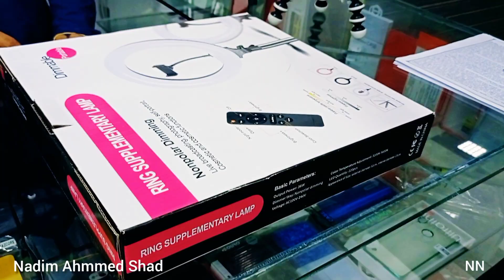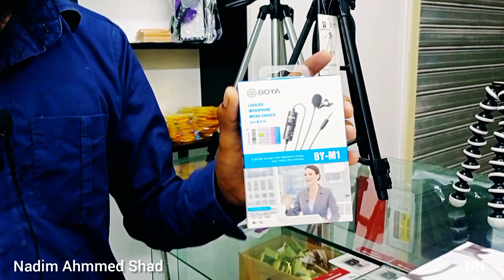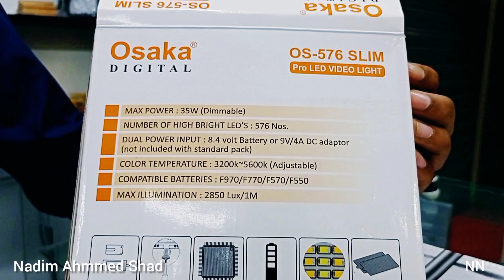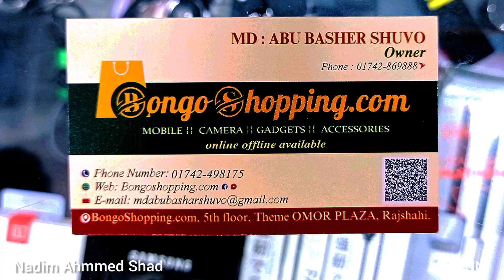Camera Accessories Price In Bangladesh 2021 | Camera Accessories Price In Rajshahi | Omor Plaza 2021